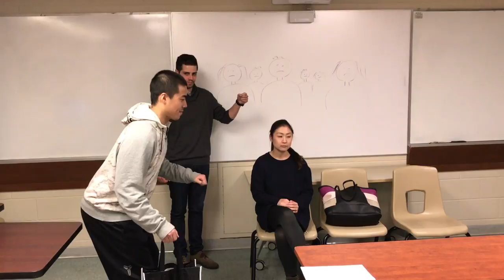KEVIN'S LIFE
This video is about KEVIN'S LIFE